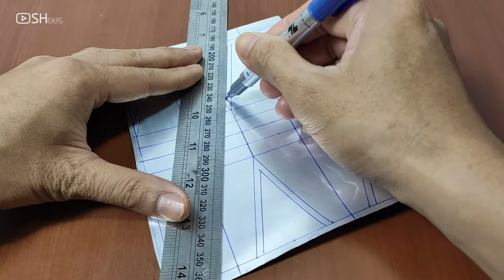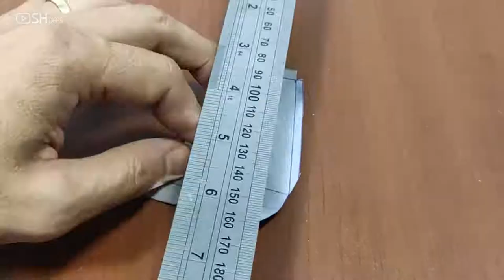Make an Amazing Mini furniture with Soda Cans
Make an Amazing Mini furniture with Soda Cans | @BrainfooTV |@SHIDEAS